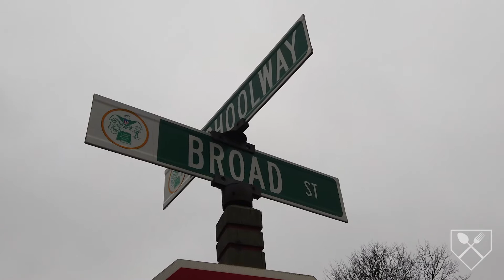PANTHER PUB & EATERY REVIEW - Greendale, WI - Flavor Of The Week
Restaurant: Panther Pub & Eatery | Serving: Pub grub | Location: Greendale, WI

Foodie
Food Blog
Food Blogs
Food Vlog
Food Vlogs
Foodie Nation
Milwaukee Foodie